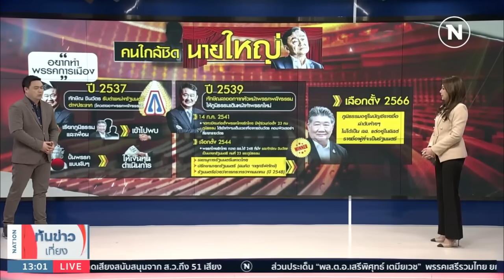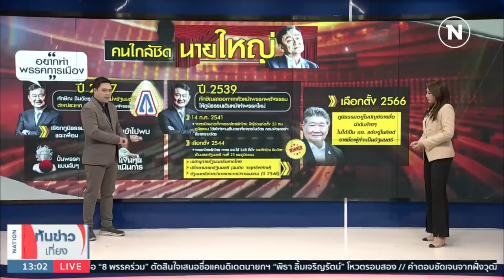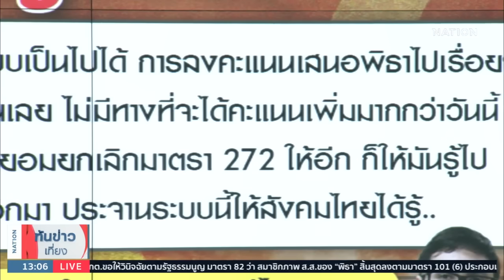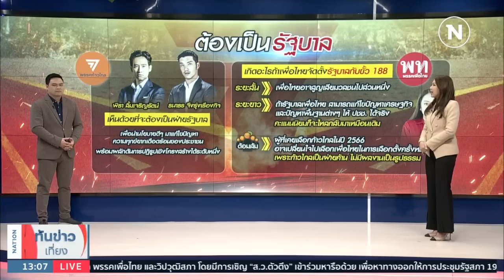เนชั่นทันข่าวเที่ยง | 18 ก.ค. 66 | FULL | NationTV22